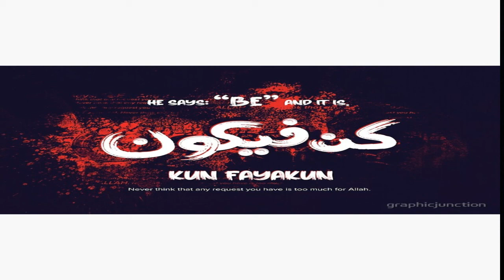MAANA YA NENO KUN FAYAKOON